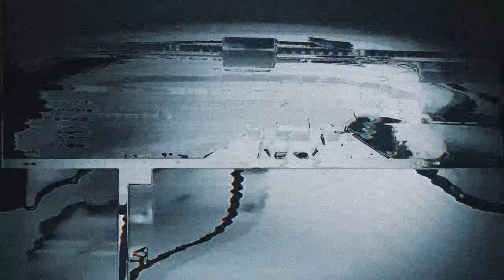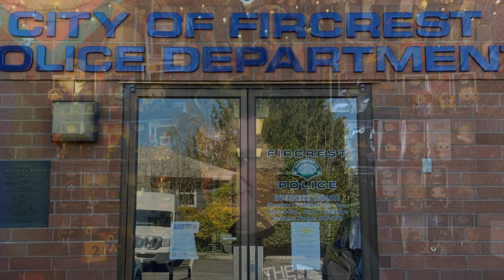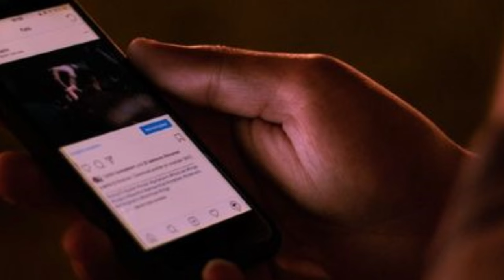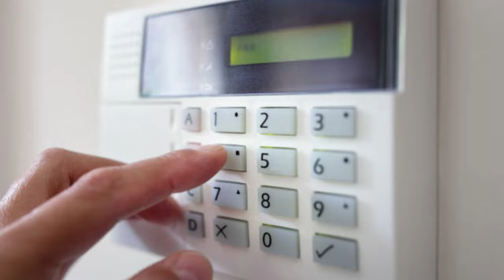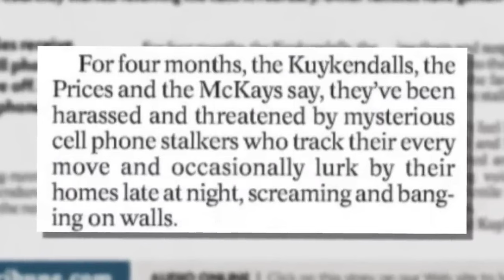Who Was the Voice of the Cell Phone Stalker | The Kuykendall Family Stalker Case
(phone message audio came from this video)